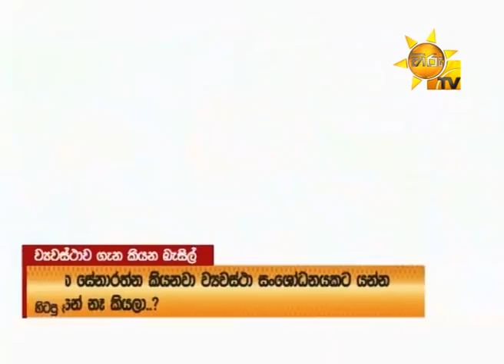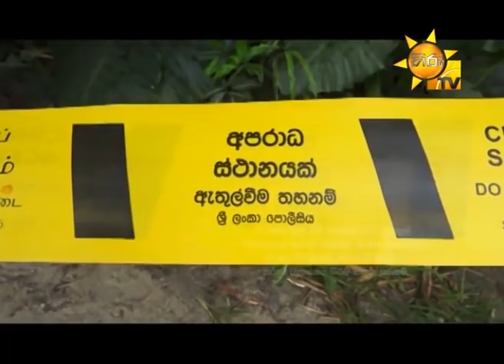Hiru TV Paththare Wisthare | Episode 2934 | 2020-08-29